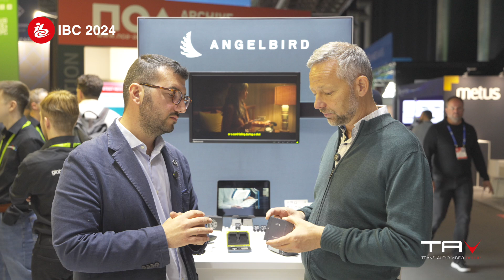IBC2024 - Novità Angelbird - Trans Audio Video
Alfredo Cesarano - Product Specialist di Trans Audio Video , presenta le ultime novità di Angelbird insieme a Roman Rabitsch CEO di Angelbird Technologies